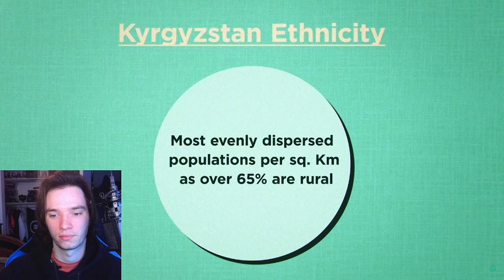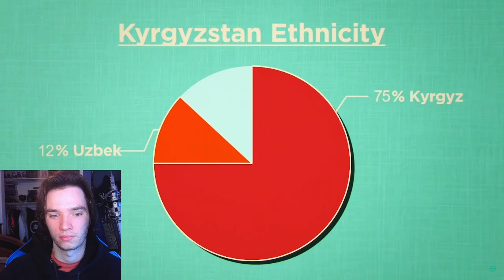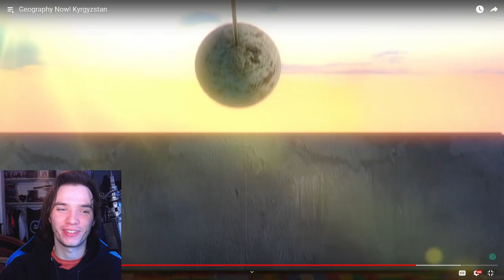Historian Reacts - Geography Now! Kyrgyzstan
Apparently the original video is no longer up on Geography Now's channel? Which is weird. This is a first, so here's just a link to their channel

geography now reaction